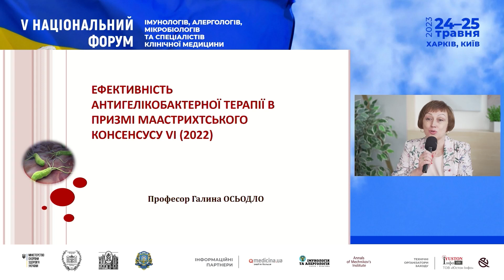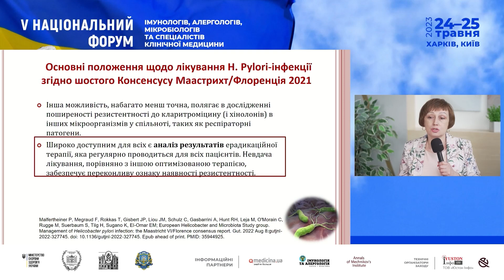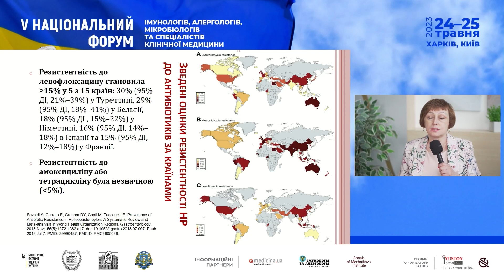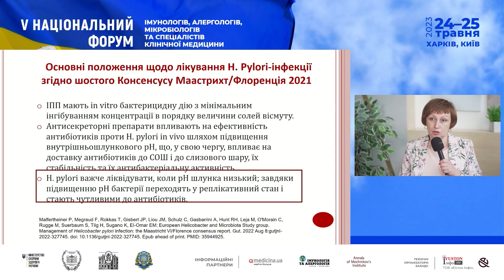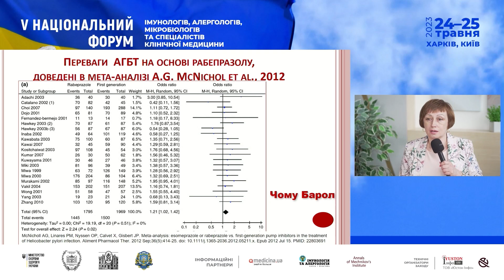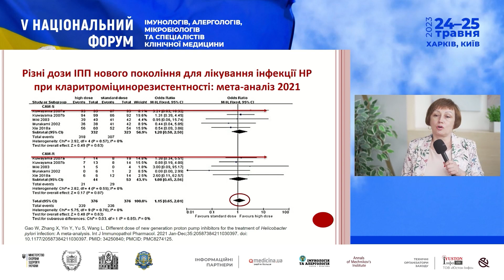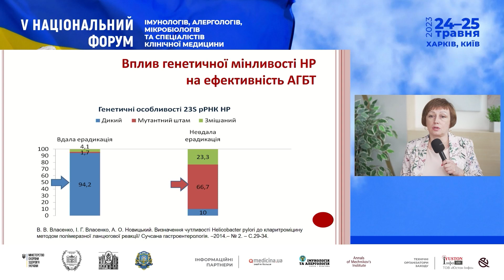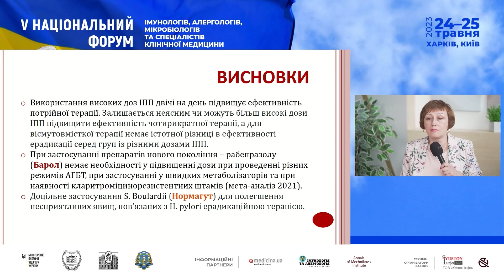Ефективність антигелікобактерноі терапії в призмі Маастрихтськогоконсенсусу VІ (2022)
Осьодло Галина Василівна (Київ, Україна)
Ефективність антигелікобактерноі терапії в призмі Маастрихтського
консенсусу VІ (2022)

«П’ЯТИЙ НАЦІОНАЛЬНИЙ ФОРУМ ІМУНОЛОГІВ, АЛЕРГОЛОГІВ, МІКРОБІОЛОГІВ ТА СПЕЦІАЛІСТІВ КЛІНІЧНОЇ МЕДИЦИНИ (за участю міжнародних спеціалістів)»
Науково-практична конференція 24-25 травня 2023 року у режимі on-line.